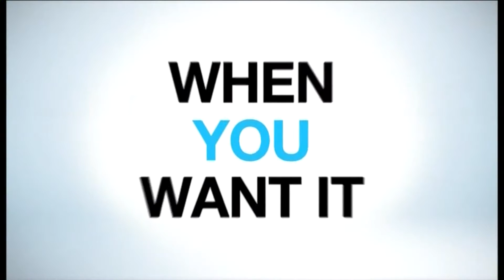PayMedia Insights: MultiChoice DStv Connect Your Explora November 2016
Promo / Interstitial encouraging DStv's subscribers with the Explora PVR to connect their device to the internet